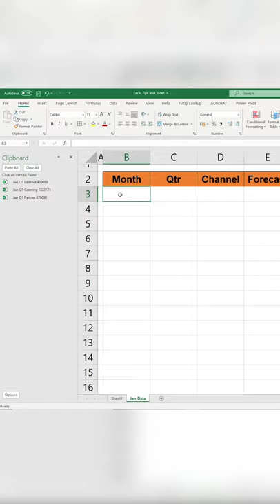Microsoft Excel copy paste hack in hindi | copy paste tips in excel in hindi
Microsoft excel copy paste hack in hindi, you can learn copy paste tips and tricks in Excel.
Excel Copy paste Hack for Beginner to advanced in hindi. you can learn new tips and tricks in excel to copy paste. this videos is for all basic to advanced learner who can lean excel without any cost. if you are working in any organization and want to improve your excel skills you can always refer this youtube channel for all Microsoft excel tips and trips.

advance excel full course in hindi 2020
ms excel full course in hindi
excel for beginners in hindi
excel course beginner to advanced hindi
advanced excel
ms excel tutorial for beginners in hindi
excel beginner to advanced course in hindi
excel in hindi tutorial